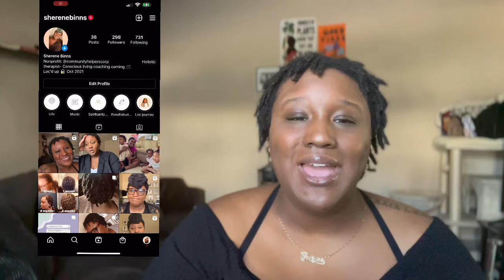Introduction video | Welcome back!